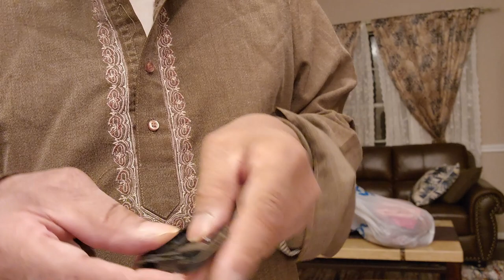KIA Optima 2010-2013 Remote Key FOB Battery Dead- How to open doors, start car - change battery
How to open doors when key FOB battery dead, how to change battery in KIA key FOB, Insert key message on dashboard,  Key not Detected message on dashboard,  How to start car with dead battery in key FOB, how to check if key FOB battery is bad, using multi-meter to test if key FOB battery is dead,  Problem caused by key FOB decorative cover.

This video shows you all aspects of solving the problems caused by dead battery in KIA Optima key FOB.

I had dead battery in my 2013 KIA Optima. I put a new battery in the key FOB but could not start the car, because the key FOB would not go inside the hole in the glove box. I had to remove the decorative cover and now the key FOB went into the hole next to glove compartment and the car started.